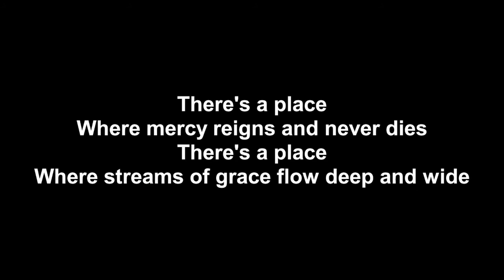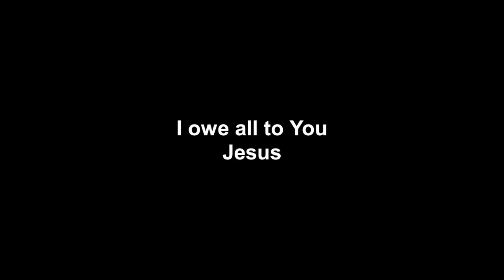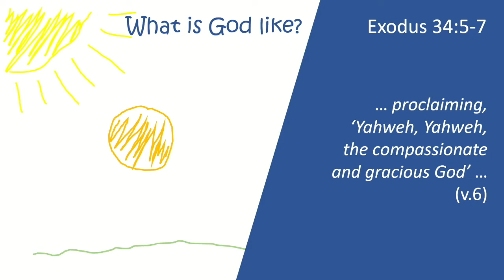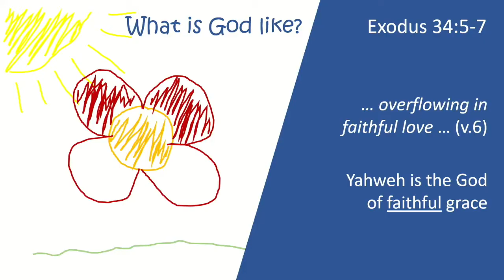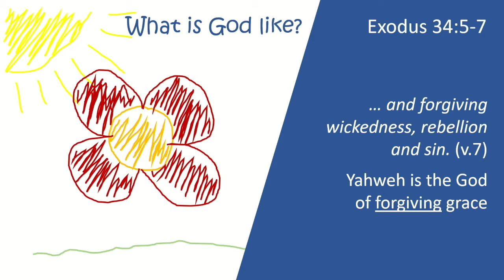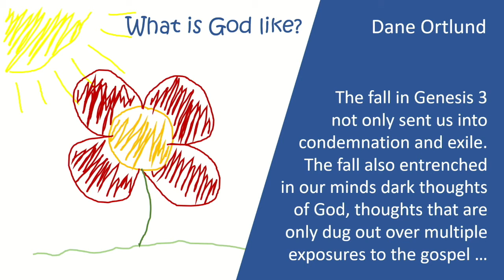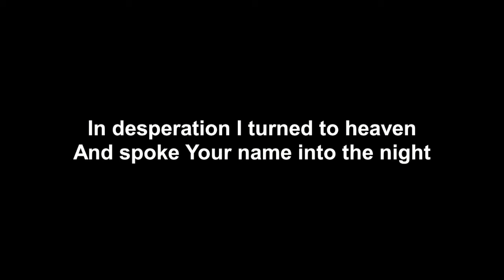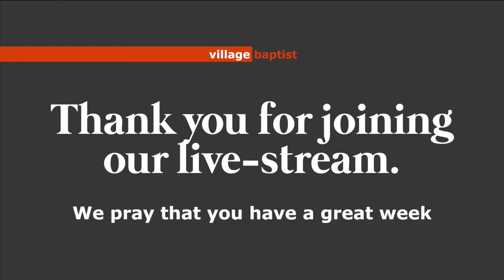What is God like? | 7th February 2021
Kia ora! Welcome to church! It’s great having you with us.

Today we’re joined by Brad Carr who will be speaking to us on ‘What God is like’ from Exodus 34:5-7.

For more info about who we are and what we're about, check out our

If want to know more about how to connect into church life, then visit the ‘Get Connected’ page of our

And if you want to partner with us financially, then you might want to have a look at our giving